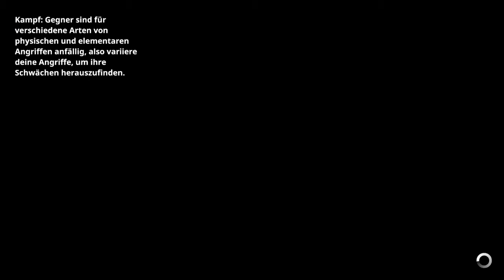Earthlock #9 - Viele bunte Farben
Wenn ihr noch mehr von mir sehen möchtet, schaut doch auch mal auf meinem Twitch-Kanal vorbei